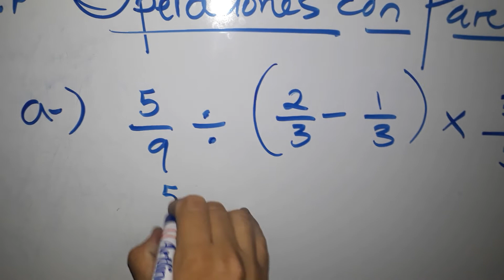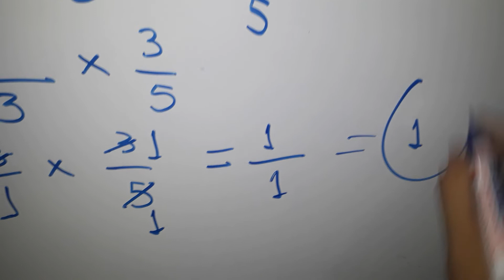Operaciones con paréntesis